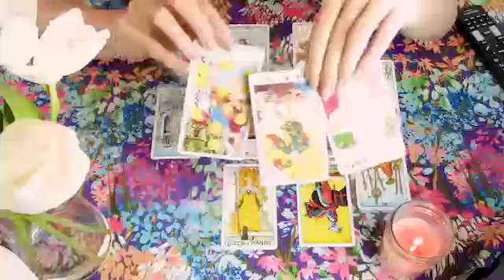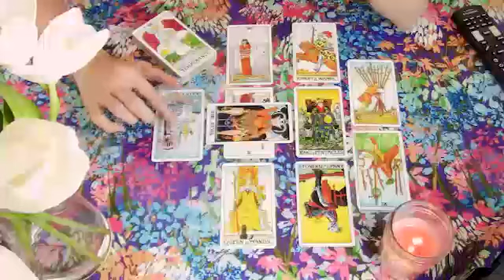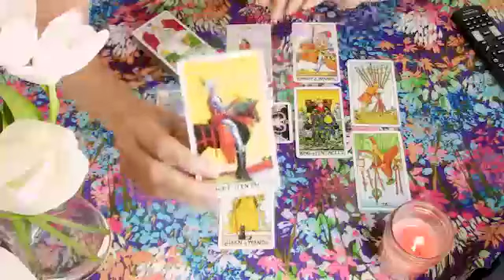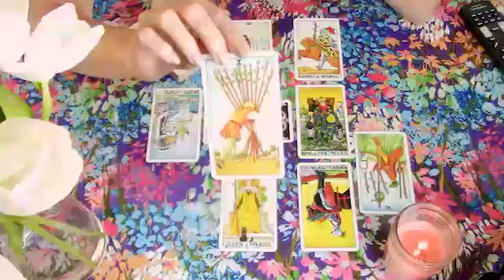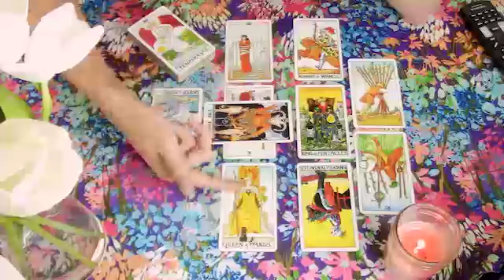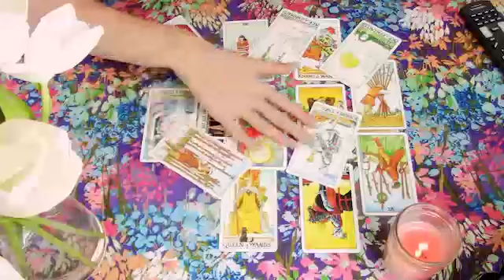Leo Tarot Love Reading This Person is Not Treating u Right !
Leo, Aries, Cancer, Capricorn, Gemini, Aquarius, Libra, Pisces, Sagittarius, Scorpio, Taurus, Virgo, Scorpio ,Horoscope,September 2022
Leo 2022
Leo today
Leo October